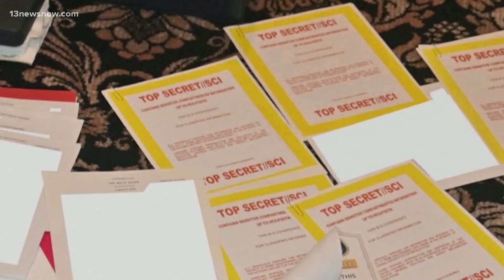Trump says he'd encourage Russia to attack NATO countries who don't pay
The former president said he would encourage Russia to attack NATO countries that do not spend enough money on military defense.